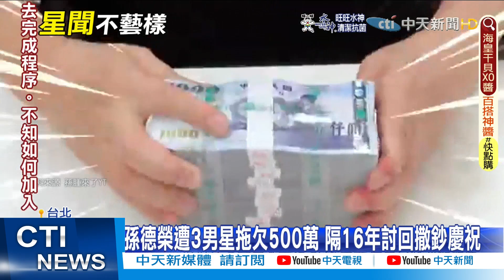【每日必看】趙薇消失9個月突悲痛發聲 悼父後火速刪文｜波特王與前老闆Mars鬧翻 怒轟前東家說謊@中天新聞CtiNews 20220611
00:00 波特王與前老闆Mars鬧翻 怒轟前東家說謊
00:56 小賈斯汀爆罹罕病! 右臉麻痺翻白眼病容曝光
01:33 小禎確診報告病況 "一直睡.瘦了.皮膚變好"
02:02 趙薇消失9個月突悲痛發聲 悼父後火速刪文
02:48 孫德榮遭3男星拖欠500萬 隔16年討回撒鈔慶祝
03:58 投資股票4個月大賺成"女股神" 張鈞甯謙虛回應
04:36 喝母乳"抗新冠護身符"? 醫:產婦打苗或染疫皆可
06:39 捷運牆上藏"LINE小方盒" 內行曝用途:有好康